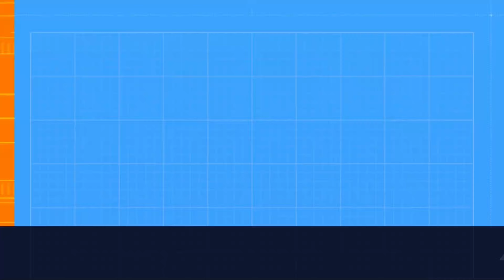FULL MATCH — Batista vs. The Undertaker at WWE Cyber Sunday in 4K Ultra HD